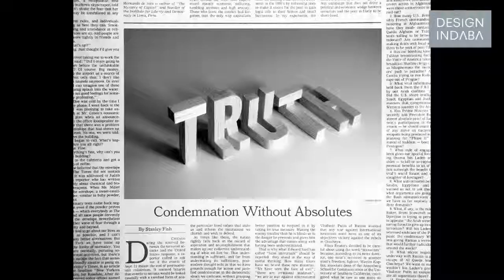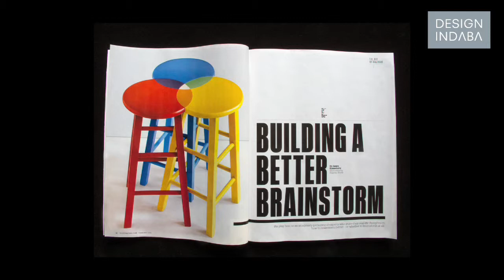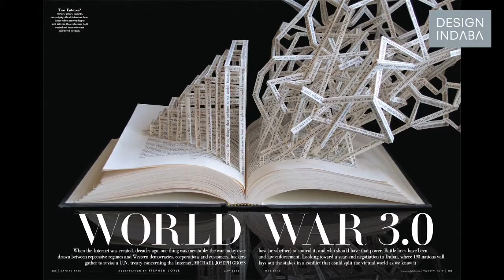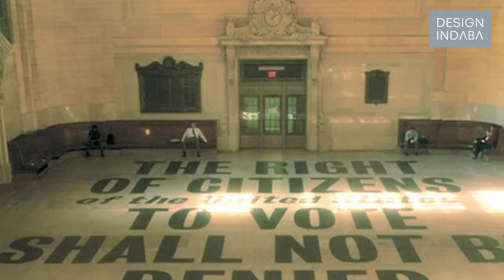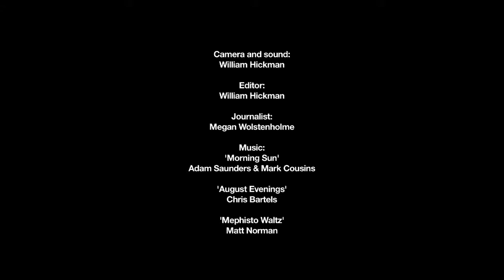Magic, nonsense and macramé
If graphic designer Stephen Doyle has his way, words would be three-dimensional objects. In his “perfect playground” of creating ads, words would get up off the page and “literally cast a shadow”.

“They would be so tactile that they could enter the world along with us and have a life,” says the creative director and founder of New York-based design studio Doyle Partners.

Doyle lives in a world where “humanity rules, ideas cast shadows and colour talks”. He works by a credo of “magic, nonsense and macramé”: magic for campaigns that go beyond the brief and defy expectation, nonsense for the ability to step away from the realm of logic and macramé for the tactility of ideas become real.

He’s worked on illustrations, sculptures, environmental graphics, identity programmes, packaging, magazines, catalogues, books, videos and products over the long course of his career. He was awarded the Cooper-Hewitt National Design Award for Communication in 2010 and this year was presented with the AIGA Medal at its centennial gala.

Doyle was commissioned by the Wildlife Conservation Society to create the signage for the New York City Aquarium. He worked in collaboration with environmental artist Ned Kahn on a giant installation covering the building’s entire facade. The sign used small aluminium tiles that move with the wind and reflect the sun to create a water-like effect. Dispensing with the need for electrification, it embodies the client’s values of protecting the environment.

In 1995, he was tasked by the New York State Division for Women to mount a public installation celebrating the 75th anniversary of the 19th Amendment to the US Constitution, which gave women the right to vote. Faced with a limited budget, he created an impactful vinyl sign pasted in eight-foot letters on the floor of Grand Central terminal. It was difficult to read the entire sign but because the statement ended in the word “sex” it grabbed commuters’ attention.

“Just because of the scale and the context, we got people to read part of the Constitution of the United States without them even knowing it,” he says. “That’s the kind of seduction that I live for.”

In his most recent projects, he has been experimenting with taking graphic design into the physical realm with environmental graphics. “This is wonderful for me because it brings together graphic design, architecture, sculpture and very often, the public,” Doyle says.

When creating something new he asks himself, “How can I infiltrate the space with a story instead of smacking another sign in the world, another visual signal?”

    How do we work viscerally and coat the surfaces that are there so that an idea or a story or a narrative might be a beacon to an audience, tap them on the shoulder and say ‘Yoo-hoo!’?

He fondly describes his studio as a “mess”, but it is all for the sake of channelling creative energy and original thought.

“The lovely thing about the studio is the hybridisation of these stories,” he says. “We try to be authentic and passionate and bring to all of our projects a little bit of humanity and a little bit of wit.”